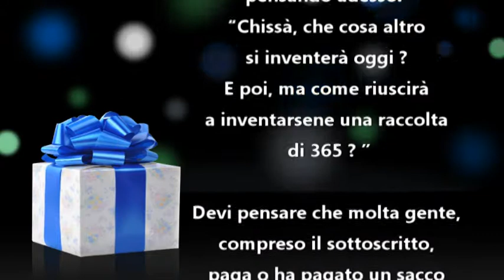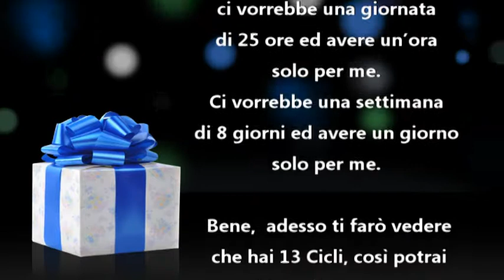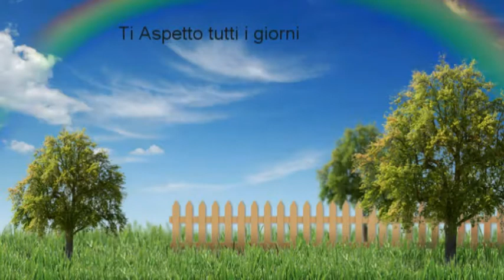#4-I 13 Cicli dell'Anno-COME CAMBIARE LA TUA VITA IN 1 ANNO IL SUCCESSO IN 365 GIORNI!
Vuoi davvero cambiare la tua vita? Vuoi davvero raggiungere il SUCCESSO? Realizzare un progetto che tutti dicono impossibile? Vuoi Dimagrire? Smettere di Fumare ? Trovare un nuovo Amore ? Vuoi capire i poteri della tua mente ? Imparare le Migliori Tecniche di Vendita ? Migliorare la Fiducia in Te Stesso ? Far vedere agli altri quanto vali? Se sei disposto a seguirci GRATIS in questo nuovo e avvincente programma in 365 giorni impararerai la mappa e tutti i Segreti per Raggiungere il tuo meritato SUCCESSO ! Buon Anno da MAGO DI AZ & FRIENDS TV.